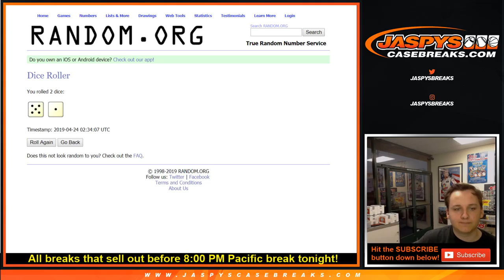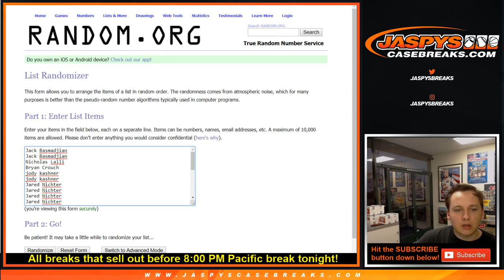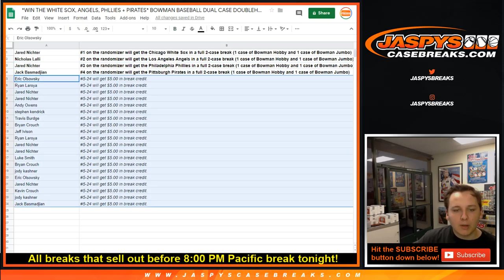4/23 - Bowman Doubleheader Spot Random #1 (White Sox, Angels, Phillies, Pirates)